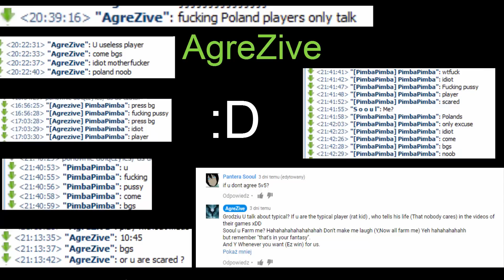4Story bg 58 Poland vs Spain 2 rounds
I won bg i lost friend not worth i guess